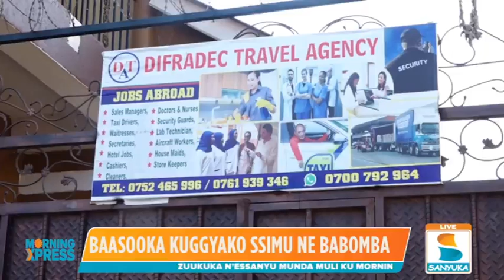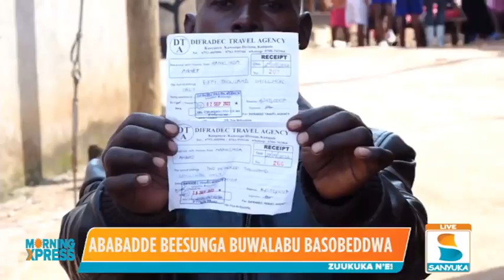Be careful 😉😉 with campanies taking out side workers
migrant workers